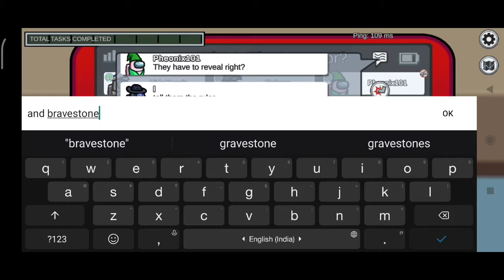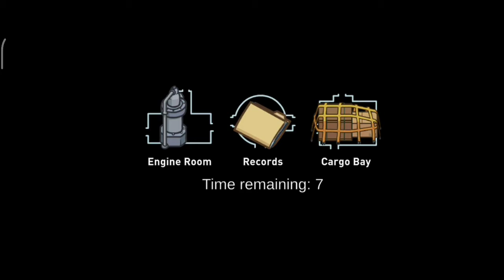Among us!! But it's hide and seek can i win? 🤫(gone intense)!!!